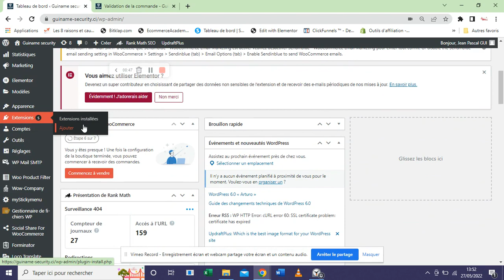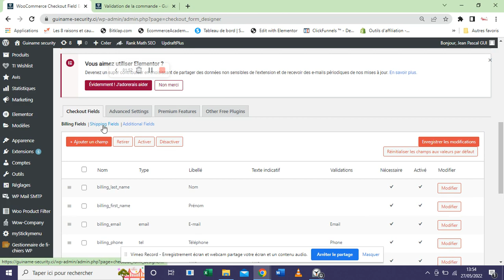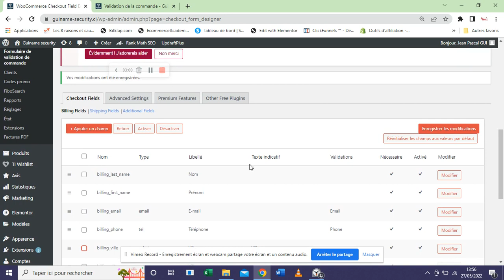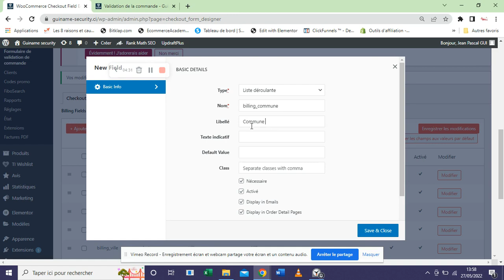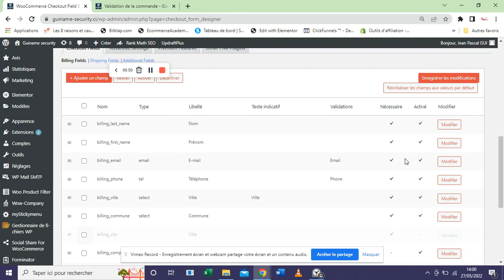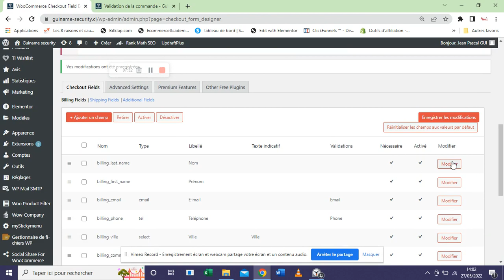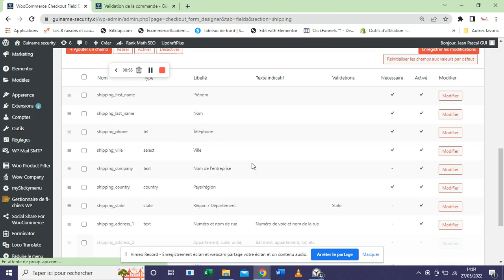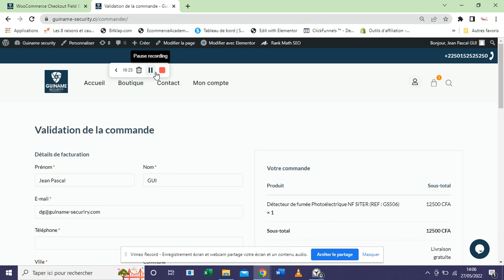Créer des champs personnalisés pour les formulaires de facturation et livrasion woocommerce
Comment créer des champs personnalisés pour les formulaires de facturation et de livraison sur Woocommerce ?
A la fin de cette vidéo, vous pouvez ajouter des champs personnalisés à vos formulaires de commandes :
-liste déroulante
-téléphone
- case à cocher
- liste d'options
Vous pourrez choisir si les champs sont obligatoires ou facultatifs, choisir si ils doivent apparaitre dans les emails de commande de woocommerce. Il est également possible de désactiver les champs par défaut.